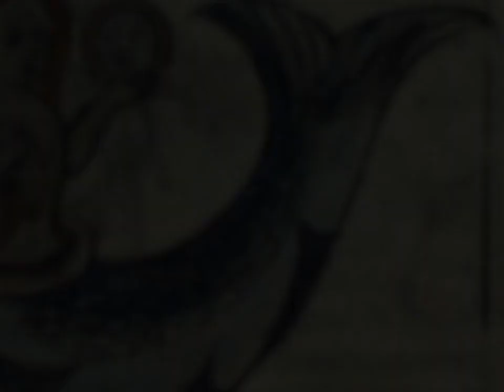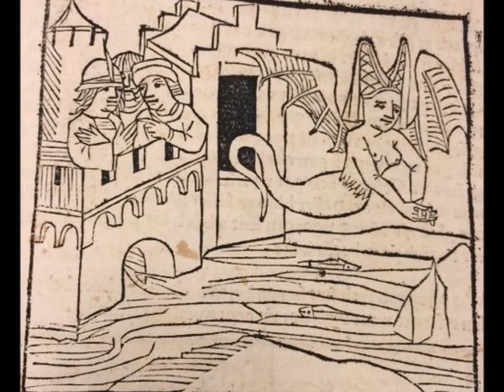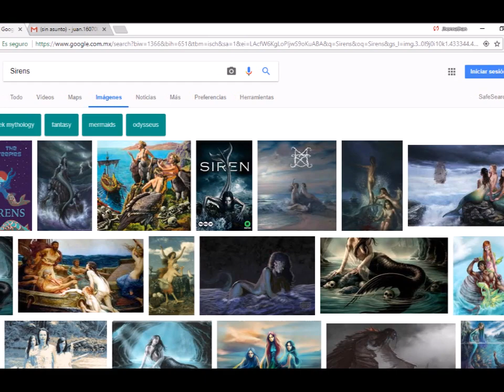Sirens and Mermaids Documentary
Made by: Ulises Antonio Lizama Solis And Juan Diego Peniche Torres
From ITSMotul, I.S.C. 4°B